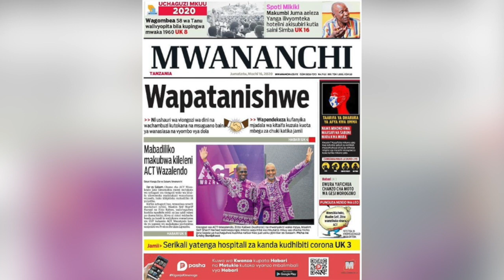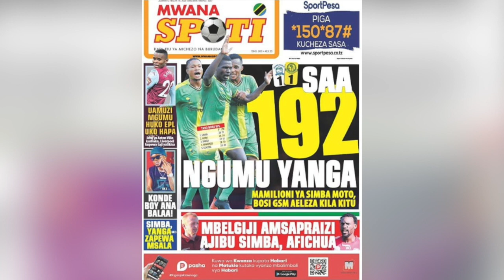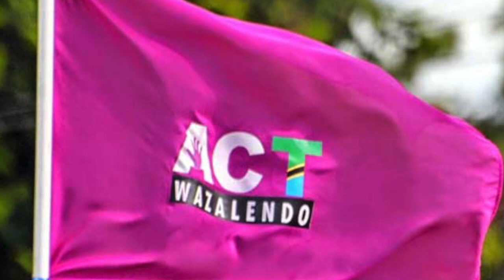MDEE ASIMULIA ALIVYOVUNJWA MKONO/BULAYA PINGILI ZA MGONGO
Wabunge wawili wa Chadema,Halima Mdee na Ester Bulaya wamesimulia jinsi walivyopigwa na askari Magereza walipokwenda katika Gereza la Segerea kumpokea mwenyekiti wa chama hicho,Freeman Mbowe aliyekuwa akitoka jela baada ya kukamilisha taratibu za kulipa faini ya Sh 70 milioni.